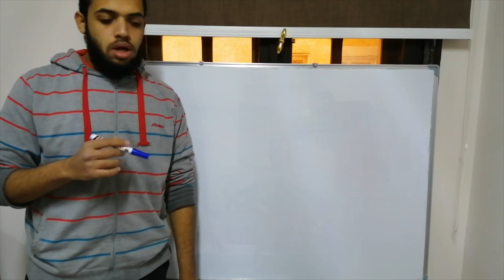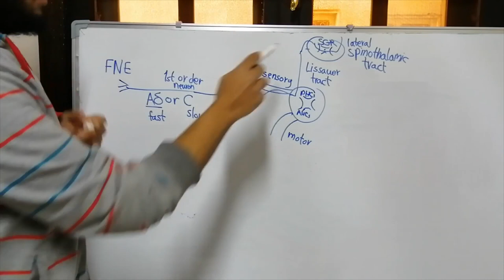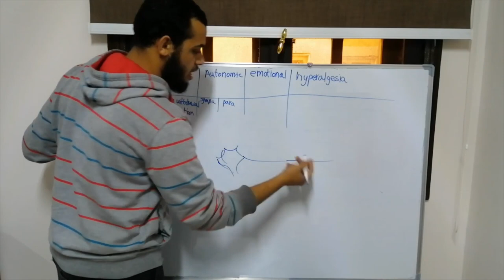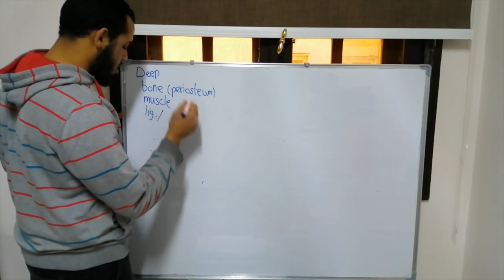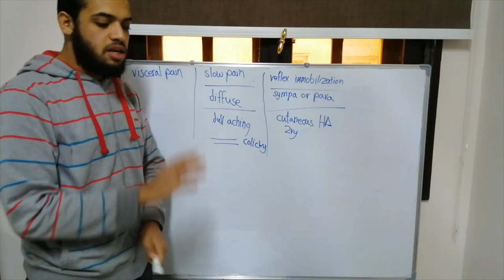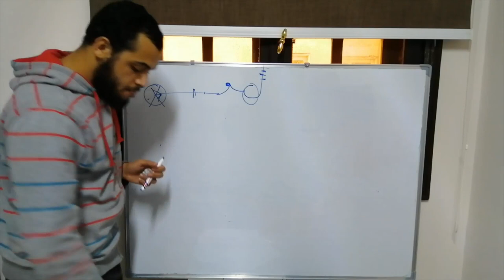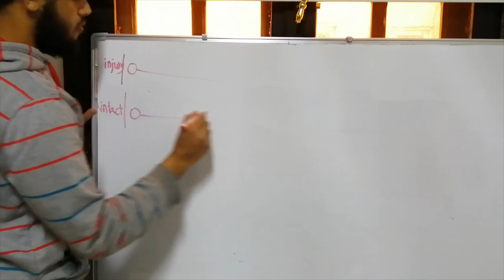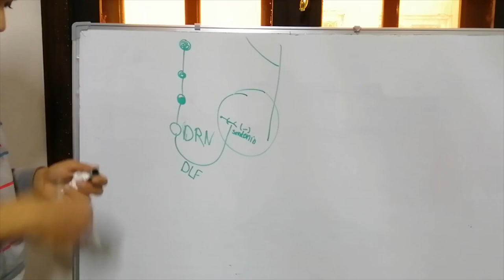Physiology Of Pain - Ibrahim Sayyed